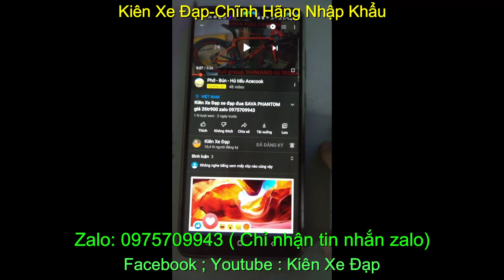Xe Đạp Đua Full Carbon siêu nhẹ Notion Alpha chính hãng nhập khẩu giá sold